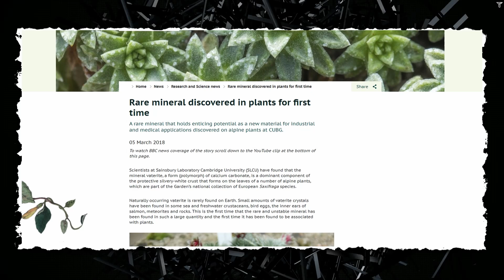КАЛЬЦИТ | АРАГОНИТ | ВАТЕРИТ (ФАТЕРИТ) . Краткое сравнение минералов карбоната кальция.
Что бы история про карбонат кальция была полная, небольшое, краткое сравнение 3х видов - Кальцит vs Арагонит vs Ватерит.